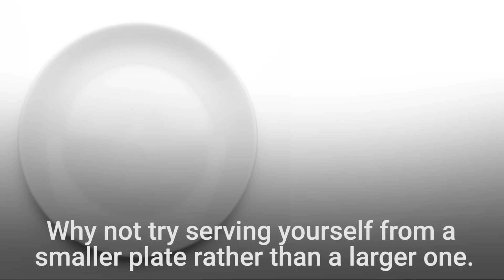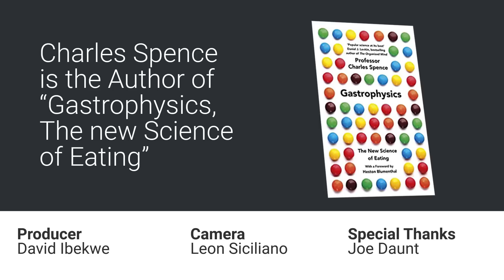Why you shouldn't watch TV while you eat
Business Insider spoke with Professor Charles Spence, Head of Crossmodal Research Laboratory at Oxford University and author of “Gastrophysics, The New Science of Eating,” who shared tips on what you can do to control your portion sizes and eat less.

He said: "I would suggest turning off the television because that's probably the single worst thing you can do for consumption. If you're paying attention to what;s on the TV screens, you're not paying attention to what's going into your mouth and you end up eating as much as a 1/3 more."

He also mentioned that through research carried out at Crossmodal Research Laboratory, they were able to find that eating with heavy cutlery led to enhanced perceptions of quality and satisfaction with the food being consumed. This improved feeling would leave you happy with what you've eaten and not lead to additional snacking.